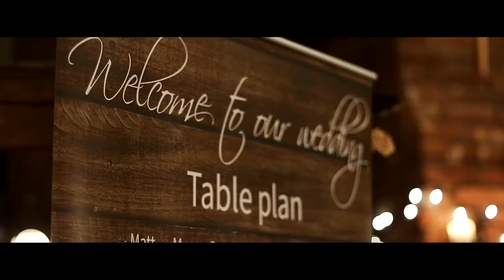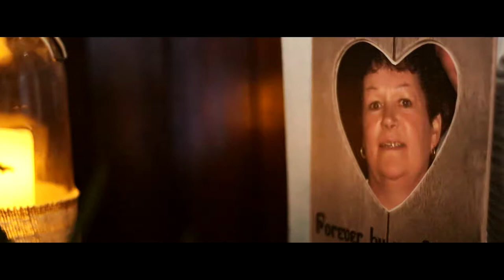Andy & Amanda Wedding trailer